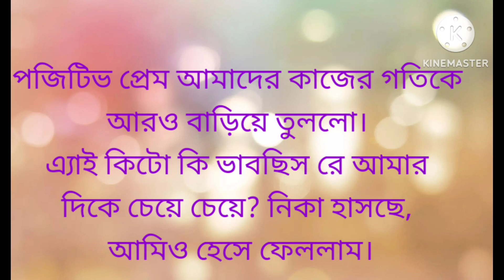ভাল ভূত মন্দ ভূত - ৬, Good & bad ghosts💀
ভাল ভূত মন্দ ভূত -৬💀